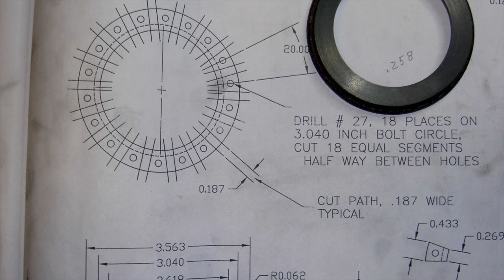Gothic Beam Engine Running by Craig Stevens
This video is about Gothic Beam Engine Running by Craig Stevens